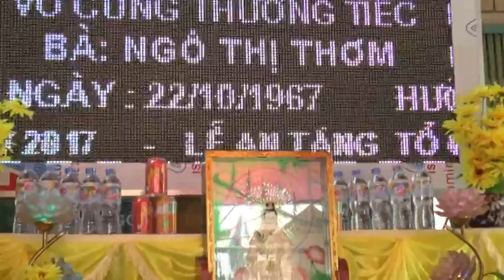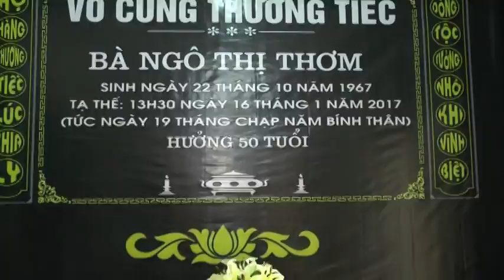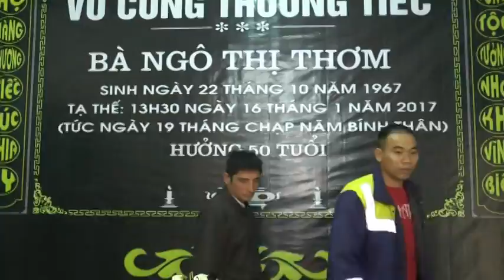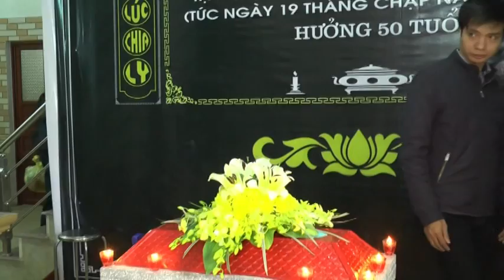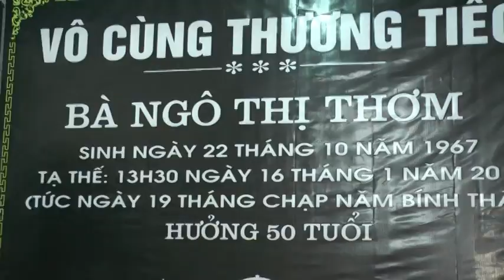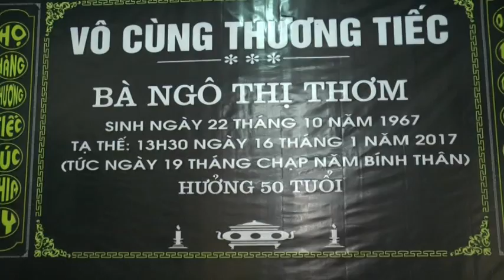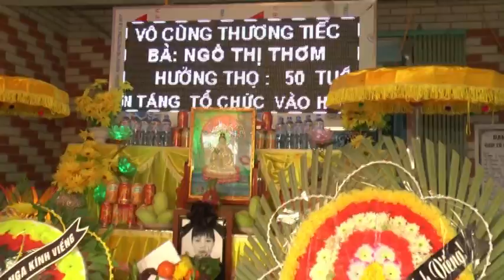le tang ba thom 2